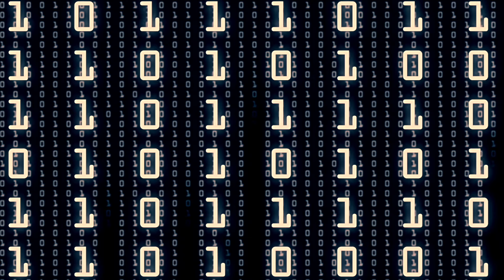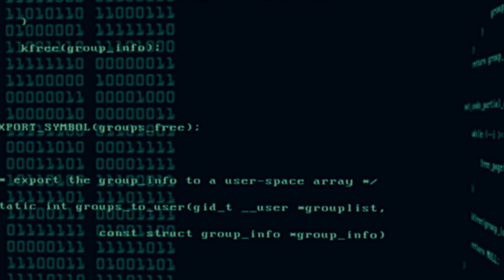Музыкальный клип. Песня БЕССОННАЯ ЧУМА. Елена Садко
Слова и вокал Елена Садко
Музыка и запись Боб Какао
Камера Ирина Берёзкина, монтаж Елена Садко

поддержать наш ютьб канал Яндекс кошелёк: 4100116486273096

Бессоница, с возврастом это слово вызывает омерзение, если по юности всё в кайф и бессоница - это стиль жизни (к которому не стоит кстати привыкать), то с годами этот кайф становиться похож на завывания волка под луной. Иногда меня посещают творческие бессоницы, и это видео было сделано как раз в такой момент. А иногда, что хуже всего нагрянут какие-нибудь мысли и тревоги и давай теребить твоё больное воображение. С годами я нашла некоторые способы убегания от бессоницы, такие как иду на прогулку, ни емп часа за 3-4 до сна, хожу в спортзал или сауна. В этом виде вы не найдётет их, здесь сладостные пейзажи в перемешку с воспоминаниями и абсурдом. Самые рлохие бессоницы, если конечно это можно так назвать плохие, это бессоницы вызванные страхом или тревогой, таких унять очень сложно; А как у вас дела обстоят с бессоницей? Пишите в своих комментариях, как вы находите выход или точнее сказать вход в сон?

Хочу уснуть, но душа моя опять не спит.
Она шепчетcя, молится, кричит, ну а потом болит,
Расставляет запятые в моих, мне самой не ясных мыслях,
Которые летят - то ли к звёздам, то ли просто вдаль так быстро.
У кого-то пот градом, а у меня водопадом стихи.
Они не так что бы душат, но лишают меня всяких сил.
И, как рыба без воды, дышу в темноте безлюдной и ночной…
А что ещё делать? Я не умею играть в прятки с пустотой.

Лишь только звёзды кружат над головой.
Они молчат, но знают жребий мой.
Как долго глотать мне пыль дорог?
Прости, устала, но не прошу чтоб кто-то помог.
Я хочу уснуть в потоке добрых и хороших новостей,
Но наивна вера моя в этом царстве не знающих меры к наживе теней.

И, как скорый поезд вперёд без остановки,
Лечу в сиянии луны и ночной передозировке
Своих мыслей - таких упрямо бесконечных…
Да, я когда-нибудь засну и мой сон унесёт меня в вечность.
И вот опять утро тормошит меня, но где я была?
Я просто жмурилась, как дура, и закрывала упрямые глаза.
А теперь не могу подняться и душа моя раздета догола,
И на ближайшее время не стоит ждать света, любви и тепла.